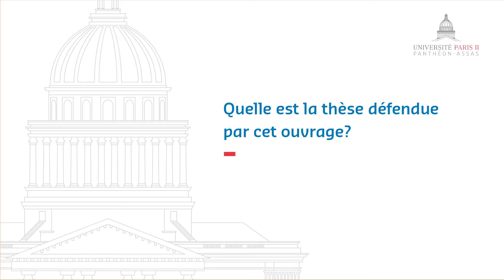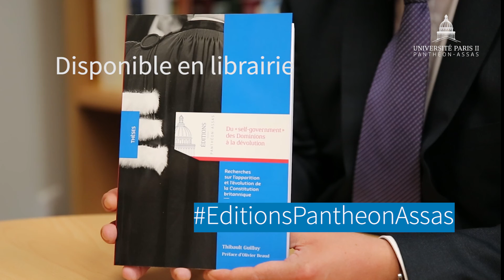"Les Éditions Panthéon-Assas présentent : "Du self-government" des Dominions à la dévolution"."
Les Éditions Panthéon-Assas, pilier de la recherche de l’université Paris 2 Panthéon-Assas, mettent en lumière les travaux des enseignants de l’université grâce à cinq collections – “Colloques”, “Essais”, “Thèses”, “Introuvables” et “Droit Global Law”– s’intéressant aux thèmes variés de l’actualité de leur domaine.

Au mois de mai 2018, les Éditions Panthéon-Assas ont publié dans la collection « Thèses » Du “self-government des Dominions” à la dévolution. Recherches sur l’apparition et l’évolution de la Constitution britannique.

L’ouvrage s’intéresse au contexte d’émergence d'une Constitution britannique.

Découvrez en vidéo l’entretien réalisé avec son auteur, Thibault Guilluy, maître de conférences en droit public à l'université Paris 2 Panthéon-Assas.

Disponible en librairie depuis le 15 mai 2018.